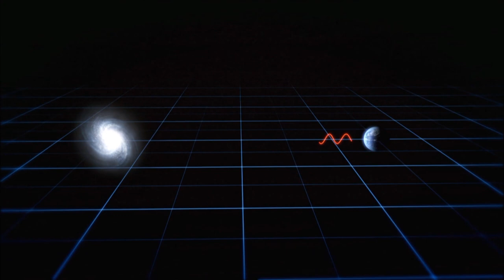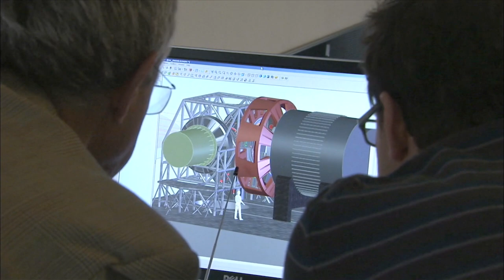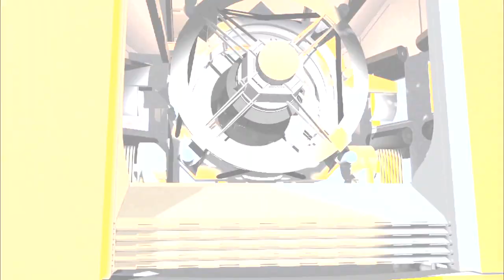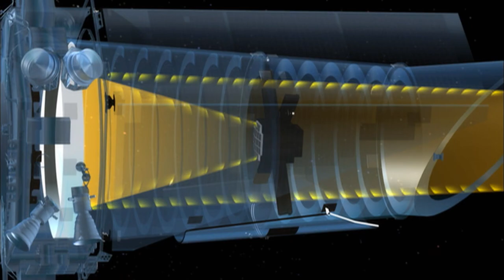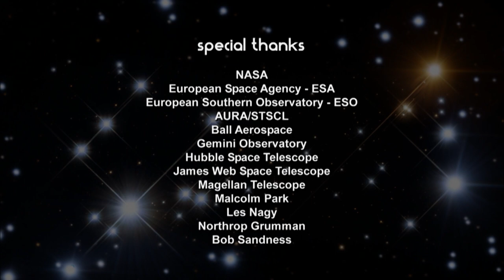Spitzer Space Telescope? - Cosmic Vistas - Superscopes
Gigantic telescopes of the future with multiple mirrors working in unison like the Spitzer Space Telescope, will see further than the Hubble Space Telescope, and possibly get our first pictures ever of another planet that can support life as we know it. .